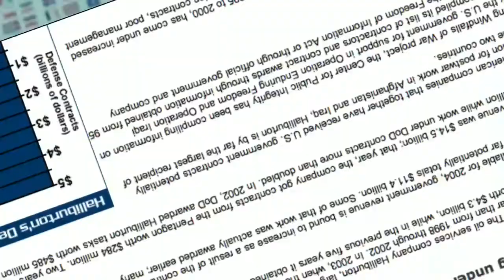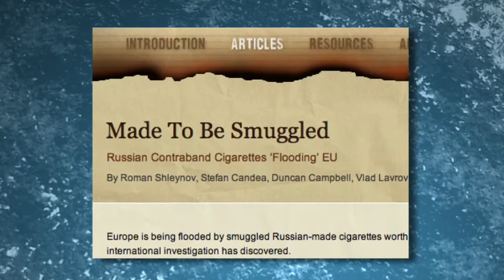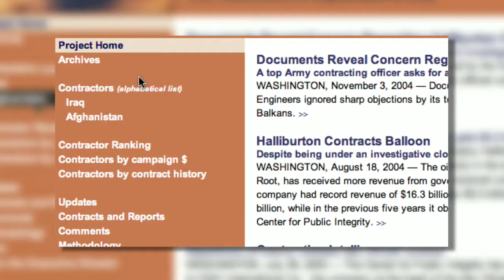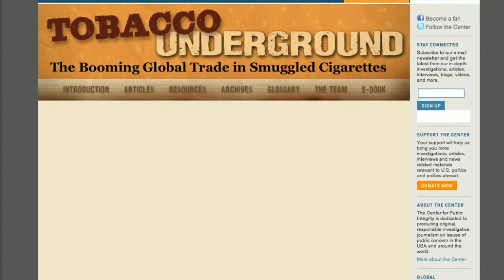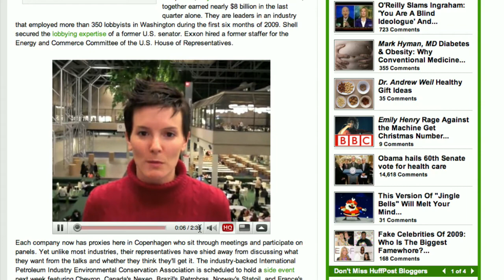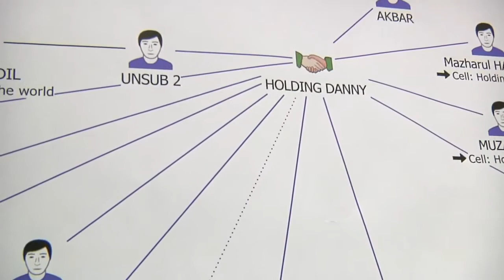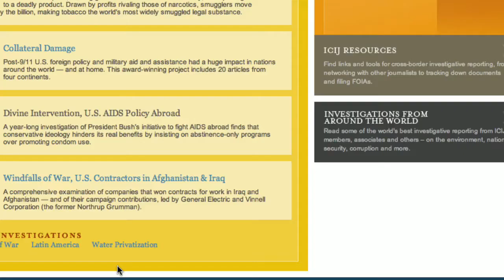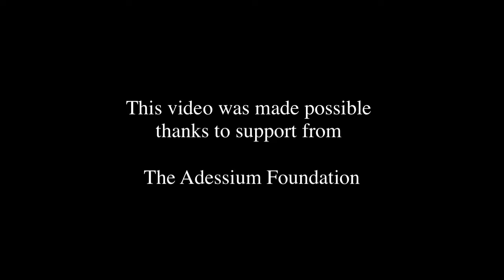The International Consortium of Investigative Journalists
An overview of the International Consortium of Investigative Journalists (ICIJ) - a unique network of more than 100 leading journalists in 50 countries. Launched in 1997 as a project of the Center for Public Integrity, ICIJ works on transnational investigations of crime, corruption, and lack of accountability.